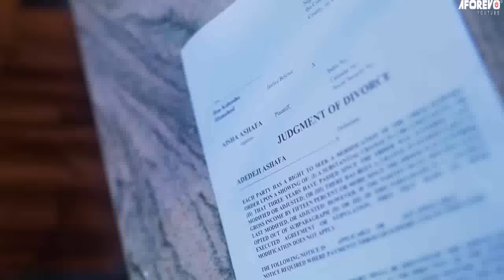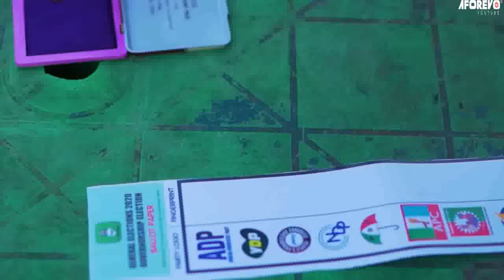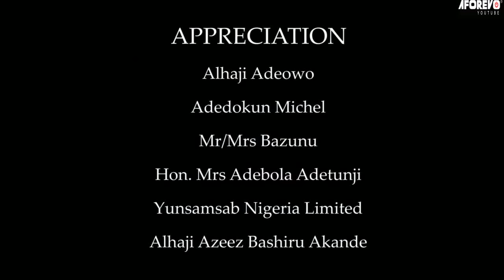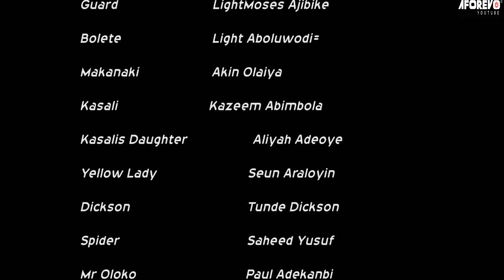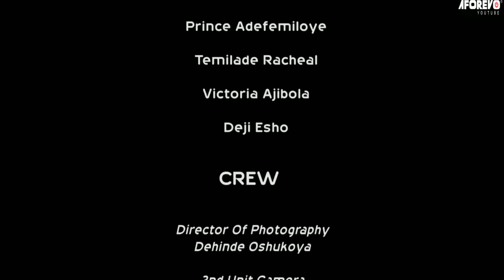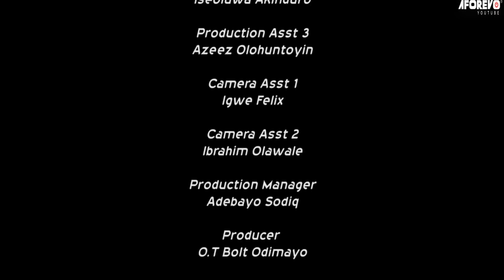THE REJECTED (ENI EKO) - A Nigerian Yoruba Movie Starring Ibrahim Chatta | Faithia Balogun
The movie is about two adults who are best friends but their relationship is straining their marriages.